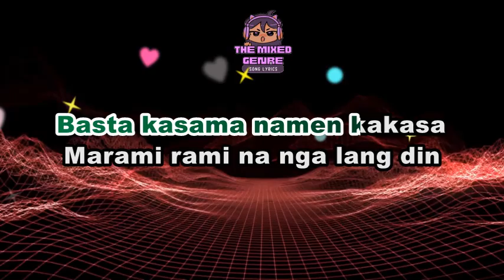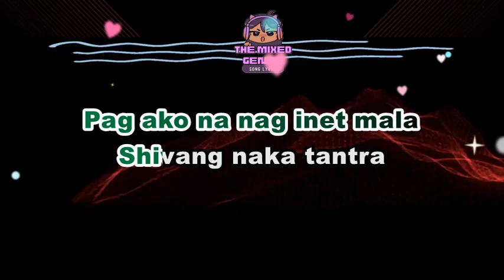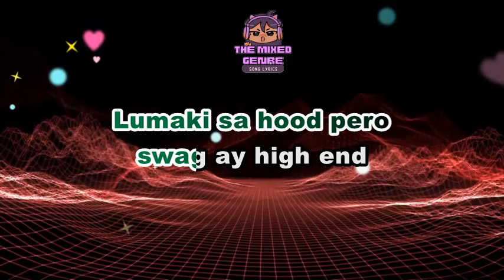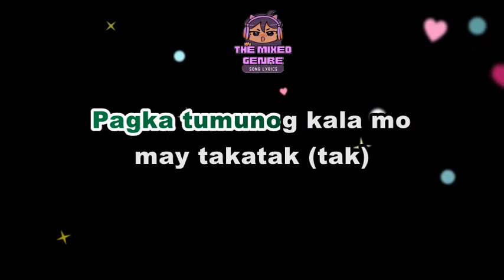6LOCK - OJ River x Buddahbeads x HELLMERRY | SONG LYRICS VERSION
6LOCK - OJ River x Buddahbeads x HELLMERRY | SONG LYRICS VERSION

This is A FAN MADE BY THE MIXED GENRE SONG LYRICS version of "6LOCK - OJ River x Buddahbeads x HELLMERRY"

Original Source:

 • 6LOCK - OJ River x Buddahbeads x HELLMERRY

 • EVM